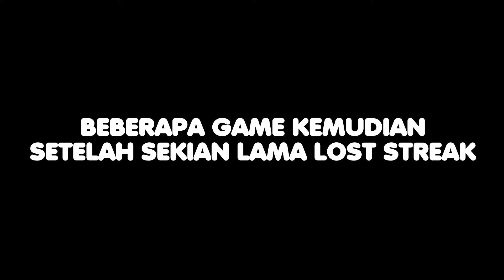JETT TAPI SKILL BLINKNYA UNLIMITED || Overwatch 2 Indoensia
Thank you guys for whatching my video "You Guys Are The Best"
Don't Forgot Like And Coment Down Below